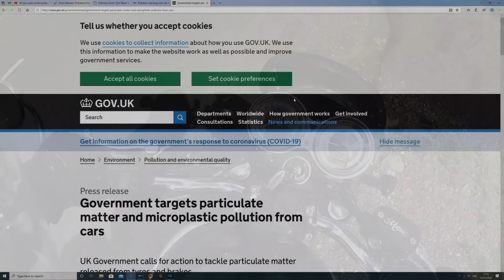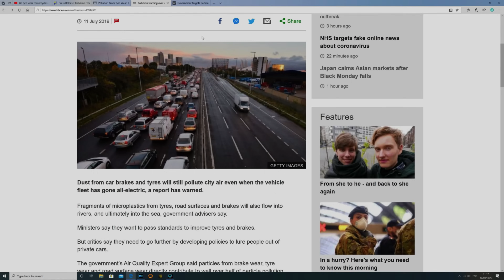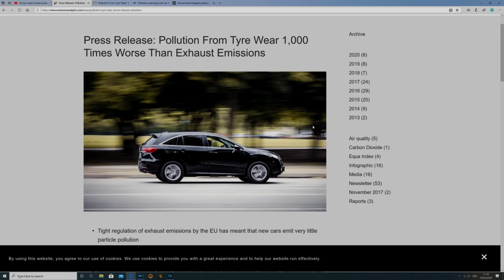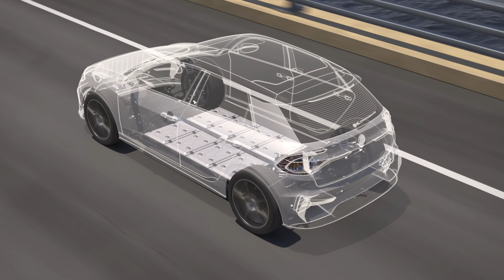Tyre Pollution is worse than tailpipe Emissions! A new stick to beat motorists with!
The latest testing from UK firm Emission analytics has revealed that tyre particulate pollution  is 1850 times worse than tailpipe emissions, But can we trust the data?